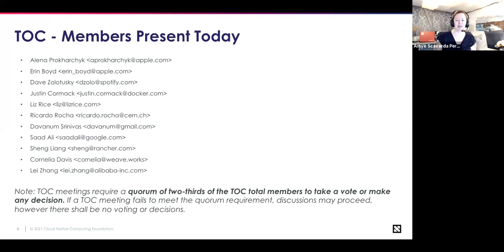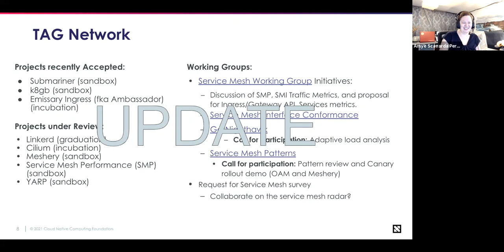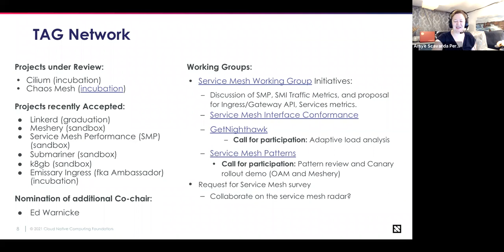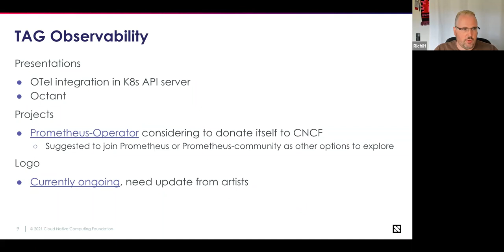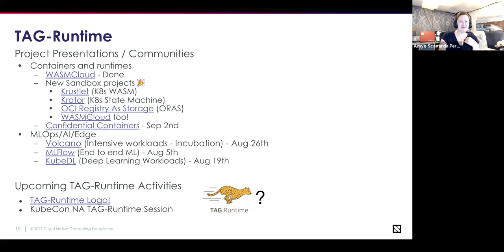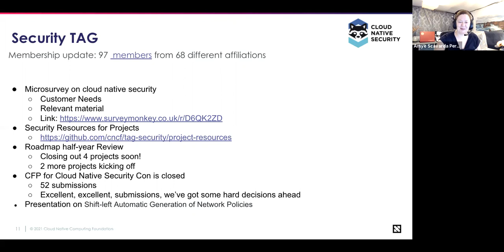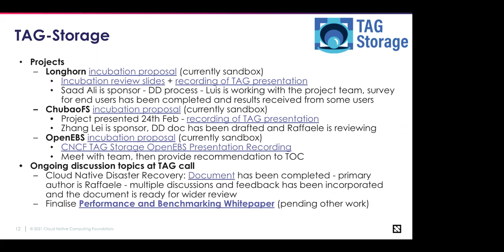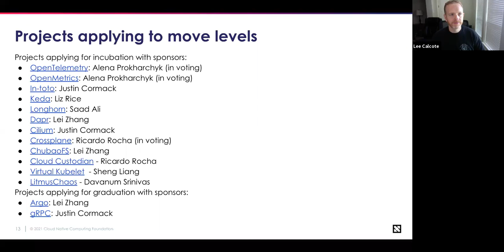CNCF TOC Meeting 2021-08-03